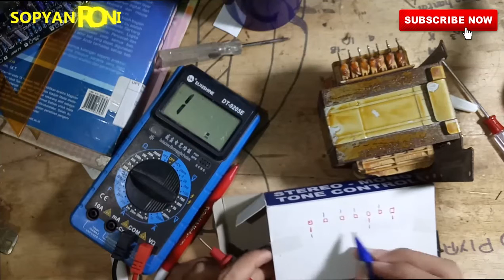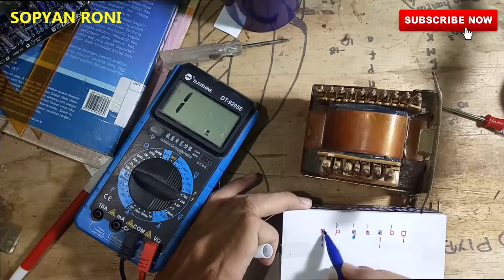cara cek trapo tidak ada tulisan tegangan ,letak 220 dan primer sekunder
INI ADALAH PART 1 NYA ,DI ICARD ADA VIDEONYA YANG LEBIH DETAIL LAGI (REVISI)
DAN ADA VIDEO UNTUK MENCARI OUTPUTNYA JUGA ,JGN LUPA DI KLIK Y ,DI POJOK

terimakasih bagi yg udah sub

cara menentukan letak 220 trapop
cara ini bisa di terapkan di berbagai trapo konvensional
cara menggunakan electronics workbench ,untuk simulasi elektro

dan terimkasih yang sudah suport chanel ini sampe sekarang dan